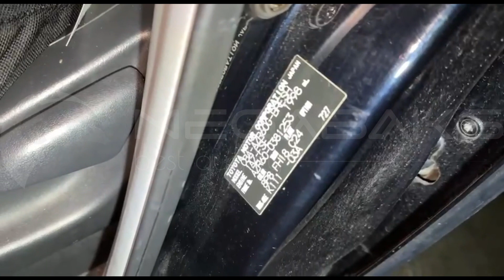Toyota Voxy AZR60 1AZ FSE 2005 5051903